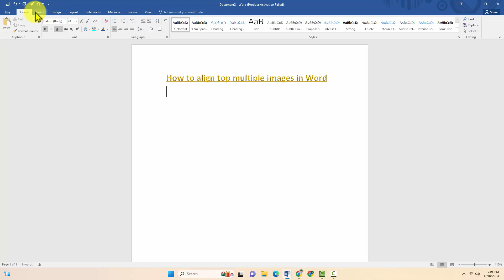How to align top multiple images in Word